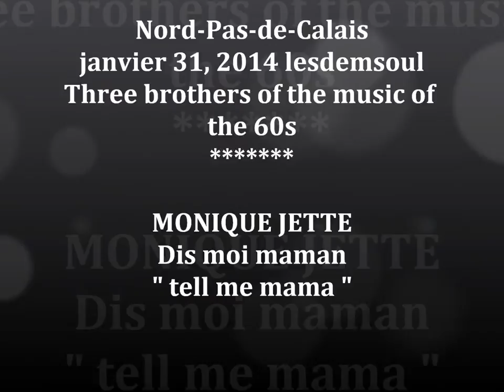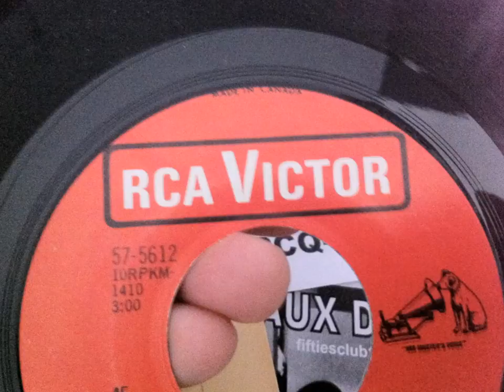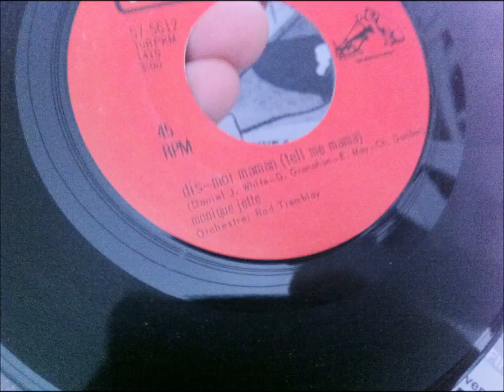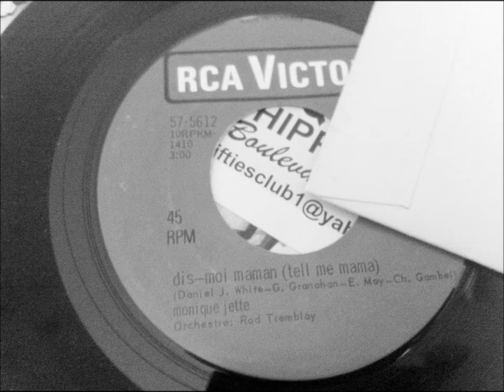MONIQUE JETTE , Dis moi maman ( christine quaite - tell me mama )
chanteuse canadienne
Monique Elsen